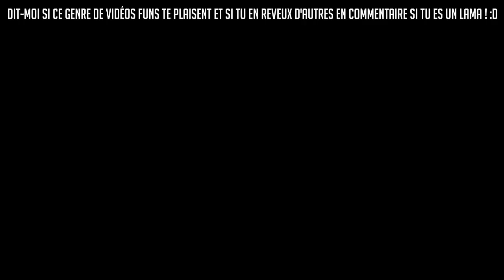UNE VICTIME SUR ROCKETLEAGUE ! | PARTIE DÉLIRE ROCKET LEAGUE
• UNE VICTIME SUR ROCKETLEAGUE !
   En compagnie d'un ami, on va goûter à cet excellent Rocket League qui n'est qu'un début sur ma chaîne ...

                       ● ● ● MES PARTENAIRES ● ● ●